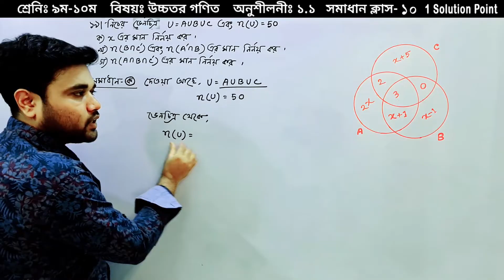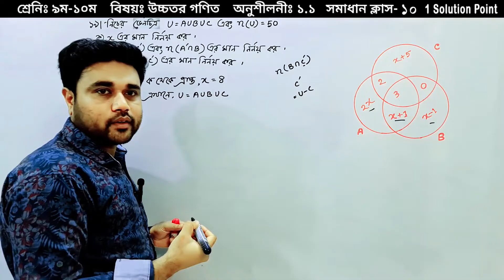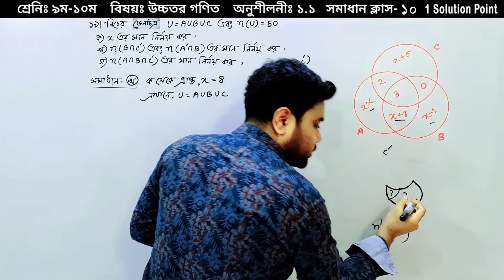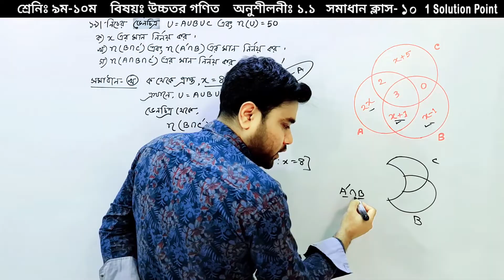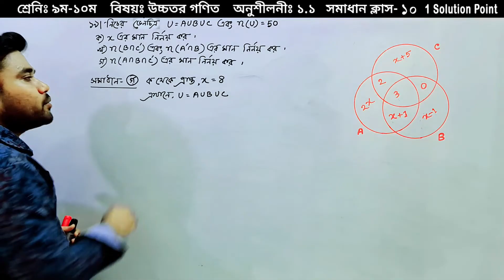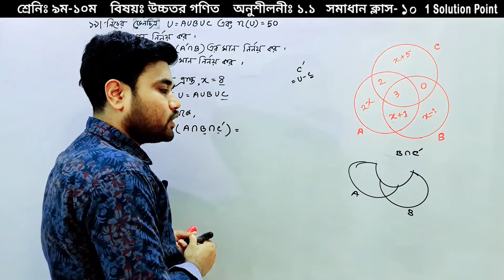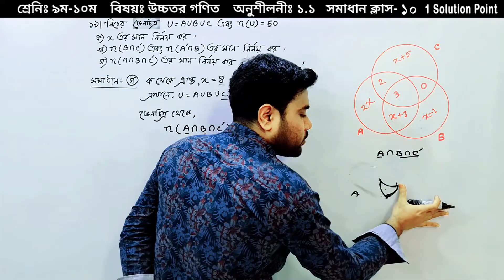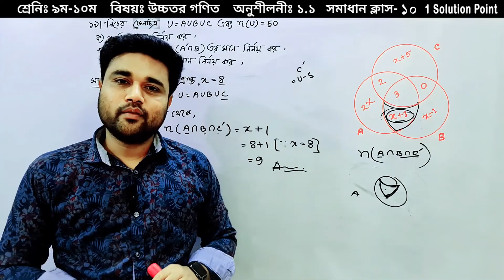SSC Higher Math Chapter 1.1 || Problem No: 19 || সেট ও ফাংশন || Solve Class-10 || NineTen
অনুশীলনী ১ || সেট ও ফাংশন || সমাধান ক্লাস-১০ || নবম-দশম উচ্চতর গণিত || এস.এস.সি উচ্চতর ১.১ অধ্যায় এর ১৯ নং প্রশ্নের সমাধান || সাগর স্যার || SSC Higher Math Chapter 1.1 || Set and Function  || Solve Class-10 || Problem No: 19 || Sagor Sir || Nine Ten Higher Math || ssc higher math solution in bangla .

সম্পূর্ণ ভিডিওটি দেখার ও  @1solutionpoint  এর পাশে থাকার জন্য অনুরোধ রইলো ।

SSC Higher Math Chapter 1.1 || Problem No: 19 || Solve Class-10 || সেট ও ফাংশন || Sagor sir || one solution point

এসএসসি উচ্চতর গণিত, নবম শ্রেণির উচ্চতর গণিত, উচ্চতর গণিত সেট, নবম দশম উচ্চতর গণিত, উচ্চতর গণিত সেট অনুশীলনী ১.১, এসএসসি উচ্চতর গণিত অনুশীলনী ১.১, নবম শ্রেণির উচ্চতর গণিত অনুশীলনী ১.১, উচ্চতর গণিত অনুশীলনী ১.১, উচ্চতর গণিত অধ্যায় ১ এর সেট ও ফাংশন পরিচিতি, কয়েকটি বিশেষ সংখ্যার সেট, সাগর স্যার, সাগর স্যার গণিত, সাগর স্যার উচ্চতর গণিত, উচ্চতর গণিত বেসিক ক্লাস সাগর স্যার, সেট ও ফাংশন সাগর স্যার, উচ্চতর গনিত সমাধান ক্লাস সাগর স্যার, ওয়ান সলুয়েশন পয়েন্ট,